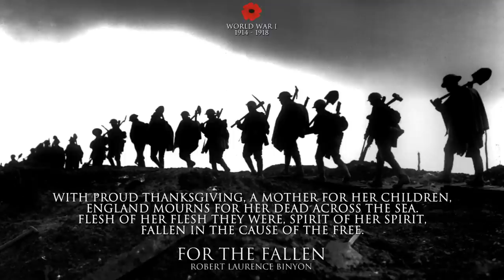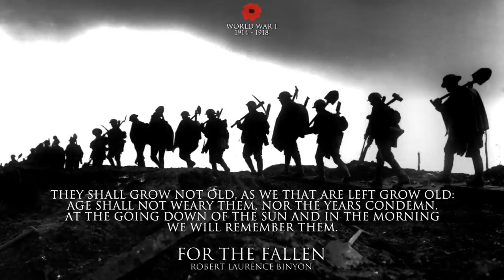For The Fallen by Laurence Binyon - World War I Poem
Audiobook - For The Fallen by Robert Laurence Binyon (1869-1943)

With proud thanksgiving, a mother for her children,
England mourns for her dead across the sea.
Flesh of her flesh they were, spirit of her spirit,
Fallen in the cause of the free.

And a glory that shines upon our tears.

They mingle not with their laughing comrades again;
They sit no more at familiar tables of home;
They have no lot in our labour of the day-time;
They sleep beyond England's foam.

But where our desires are and our hopes profound,
Felt as a well-spring that is hidden from sight,
To the innermost heart of their own land they are known
As the stars are known to the Night;

As the stars that shall be bright when we are dust,
Moving in marches upon the heavenly plain,
As the stars that are starry in the time of our darkness,
To the end, to the end, they remain.

Moved by the opening of the Great War and the already high number of casualties of the British Expeditionary Force, in 1914 Laurence Binyon wrote his For the Fallen, with its Ode of Remembrance, as he was visiting the cliffs on the north Cornwall coast, either at Polzeath or at Portreath (at each of which places there is a plaque commemorating the event). The piece was published by The Times newspaper in September, when public feeling was affected by the recent Battle of Marne.

Read by Ruth Golding